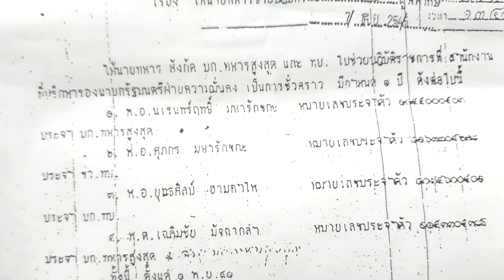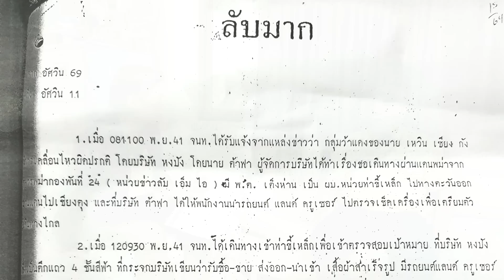EP:2 ผู้พันตึ๋ง | ตามล่าบังรอน ภารกิจลับ ทหาร vs ตำรวจ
ชมรายการเด็ดสะระตี่ คลิกที่ลิงค์นี้ได้เลยครับ

ฝากเพื่อนๆช่วยกดติดตามเพจของผมได้ที่ลิงค์นี้ได้เลย ขอบพระคุณทุกท่านครับ